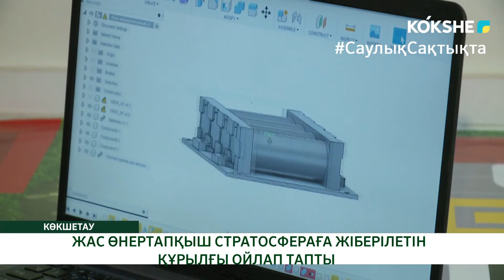ЖАС ӨНЕРТАПҚЫШ СТРАТОСФЕРАҒА ЖІБЕРІЛЕТІН ҚҰРЫЛҒЫ ОЙЛАП ТАПТЫ